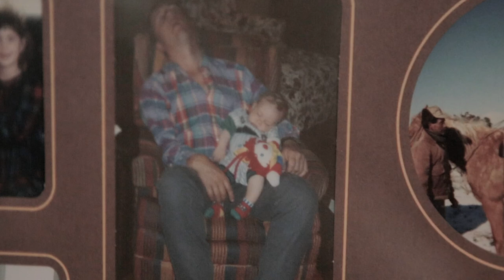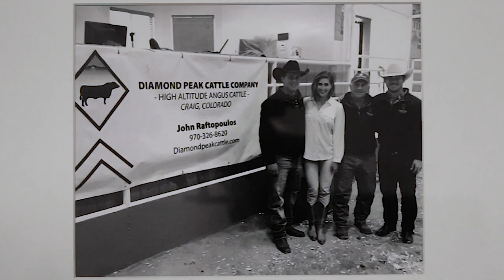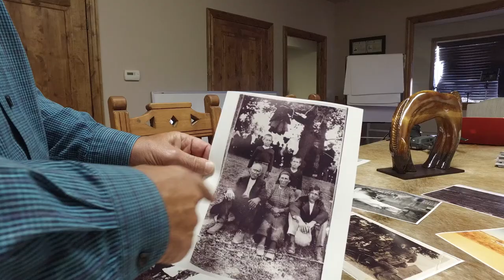I AM ANGUS: Yiayia's Commission | Diamond Peak Cattle Company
As descendants of strong-willed Greek immigrants, the Raftopoulos family is composed of three generations of Angus cattlemen in the heart of Colorado cattle country. A business-minded grandmother (who they call Yia-Yia) set the pace for the family to be successful in their cattle business, which they began in 1924. Wide-open Colorado spaces have allowed the family to expand their operation and ensure the best handling practices and healthy outcomes.

Elliot Swope and Jeni Swope